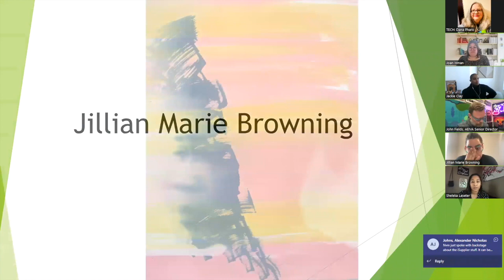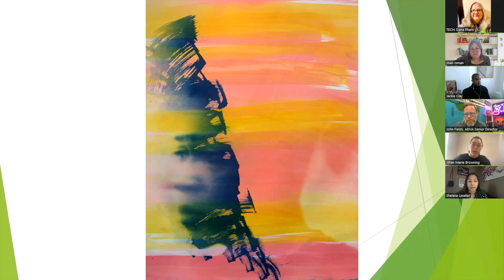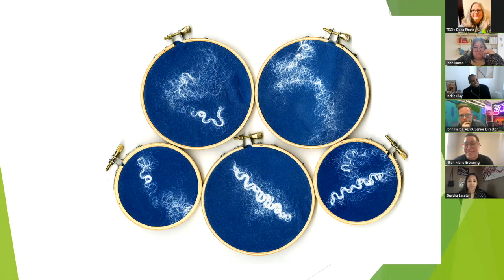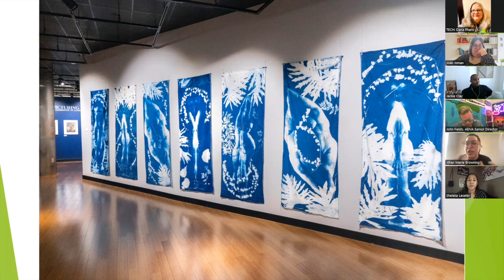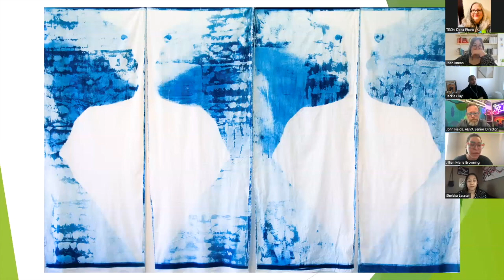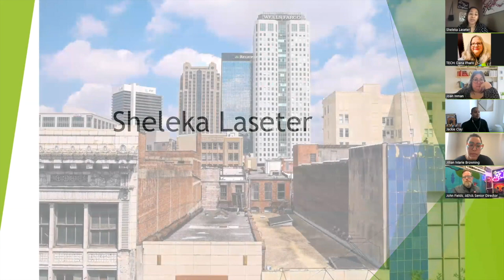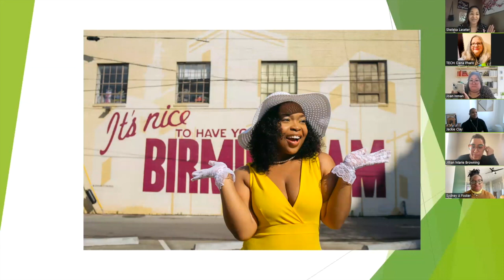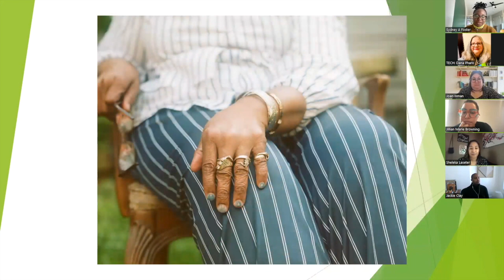Lunch and Learn: Black Is Beautiful Panel Discussion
Presented by UAB's ArtPlay and AEIVA, this free panel discussion will explore the role photography plays in our cultural development. This program is done in conjunction with AEIVA's current presentation of Black is Beautiful: The Photography of Kwame Brathwaite.

Moderated by
Jackie Clay - Independent Curator and Host of Alabama Public Television's Monograph

Panelists
Jillian Marie Browning - Assistant Professor of Photography, University of Alabama at Birmingham
Sydney A Foster - Creative Director and Photographer
Sheleka Laseter - AEIVA Collections and Exhibitions Coordinator and Owner of Miyako Studios